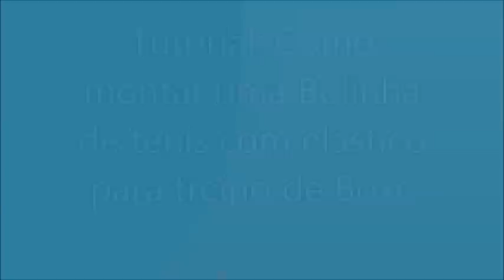Tutorial: Como montar um aparelho bom e barato para treino de Boxe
Neste vídeo mostro como montar um aparelho para treino de golpe de vista, pontaria, movimentação, reflexo e tempo de reação. Pode se treinar como aquecimento ou até mesmo incorporá-lo na sua rotina de treino. Bons treinos, FORÇA TOTAL SEMPRE! Ric